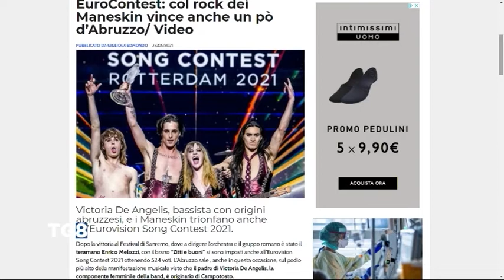Eurovision song contest - Con i Maneskin vince anche l’Abruzzo